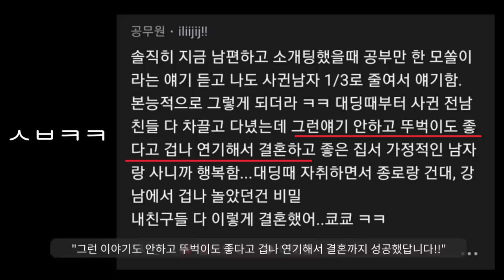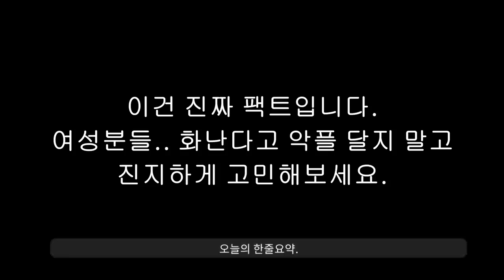재밌는세상................. "꺄아아악!"